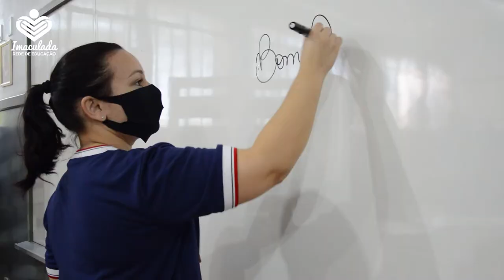Série Gratidão - Episódio 2 | Agradecimento aos gestores e educadores.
“Ensinar é um exercício de imortalidade. De alguma forma continuamos a viver naqueles cujos olhos aprenderam a ver o mundo pela magia da nossa palavra. O professor, assim, não morre jamais” (Rubem Alves).
Movidos pela paixão de ensinar, nossos gestores e educadores seguem firmes na missão de semear esperanças e preparar os heróis de amanhã. ❤️💙